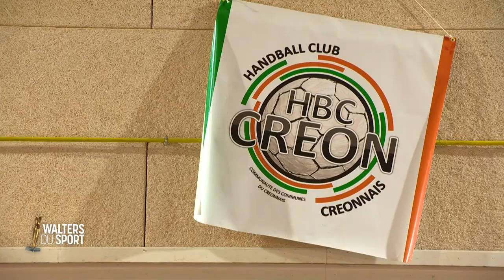Les Walters du sport - Dirigeants